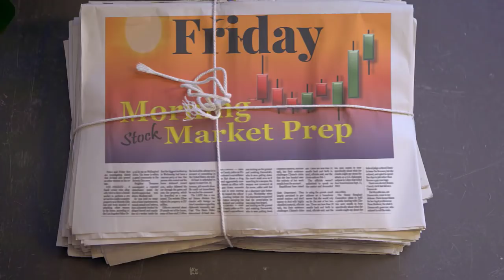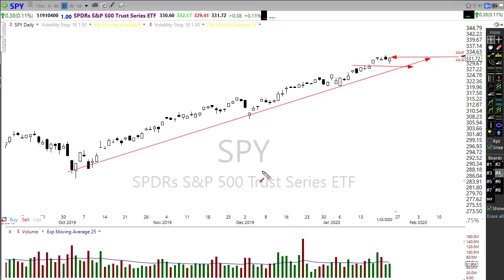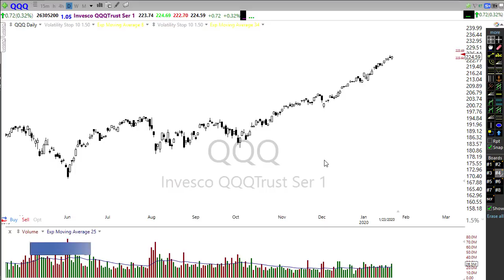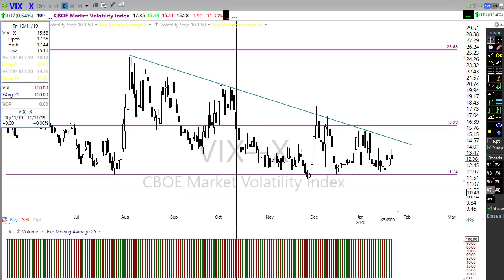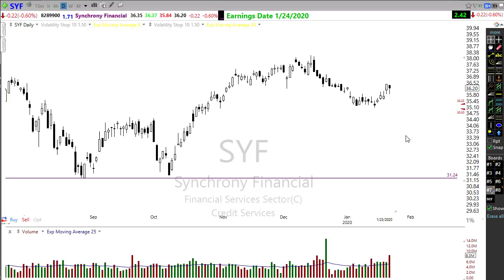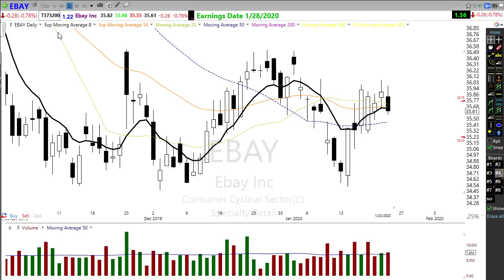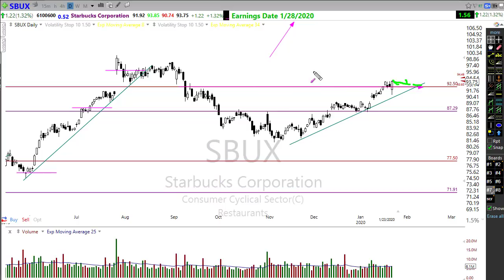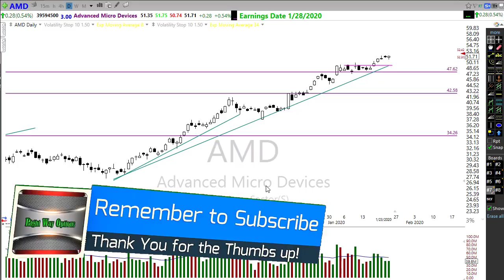Morning Market Prep | Stock & Options Trading | 1-24-20